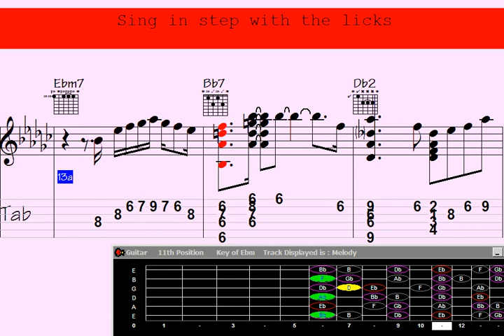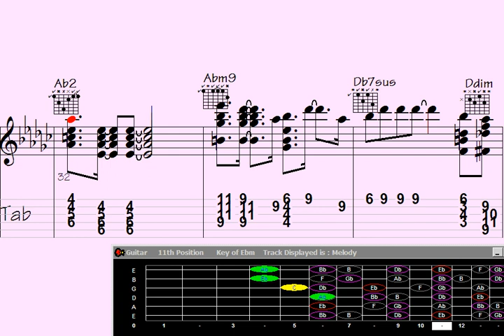*Pray: Guitar Chord Melody Tutorial for 'Dirty Juice' – Master the Melodic Magic.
"Unlock the enchanting world of melodic guitar mastery with this tutorial for the captivating track 'Dirty Juice.' Dive into the intricate chord melody of 'Pray' as we guide you through each step, revealing the secrets behind the melodic magic. Elevate your playing and immerse yourself in the captivating fusion of chords and melody that defines this musical gem."